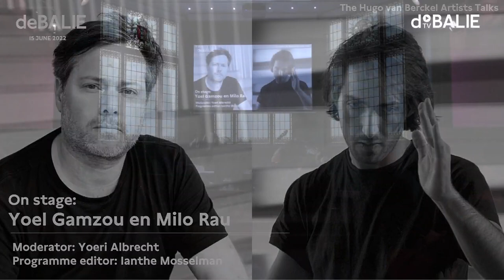On stage: Yoel Gamzou en Milo Rau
On the mystery and urgency of creating art on stage. World-famous directors Yoel Gamzou and Milo Rau will engage in conversation in On Stage, moderated by De Balie director Yoeri Albrecht.

During this evening we spoke about what theatre and performing arts should aim to do, what art is, social engagement in art and how social engegament and beauty function in relation to each other.

ON STAGE
This is the second episode of The Hugo van Berckel Artists Talks, a three-part series in which Yoel Gamzou, under the direction of Yoeri Albrecht, talks to another internationally renowned performing artist. The opposite guest comes from a different generation or form another art discipline, but shares one thing with Gamzou: making art On Stage… The next guests will be announced as soon as possible.